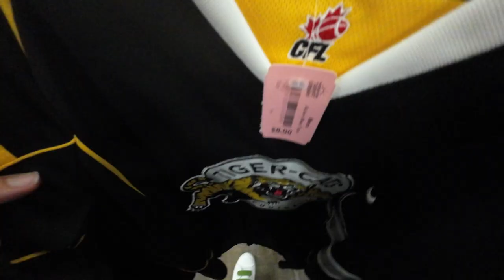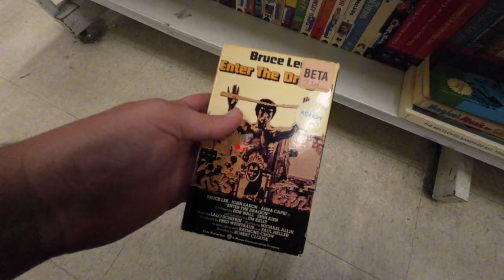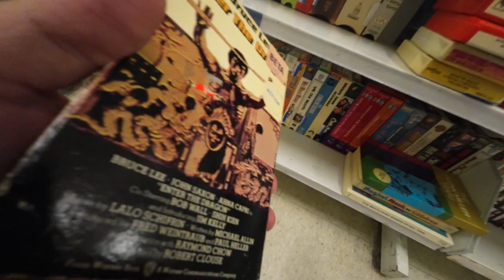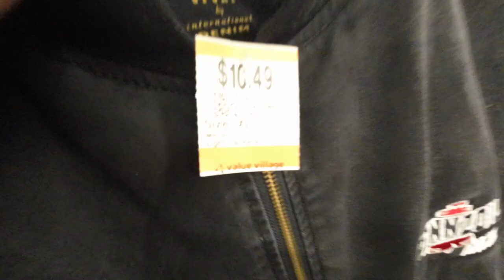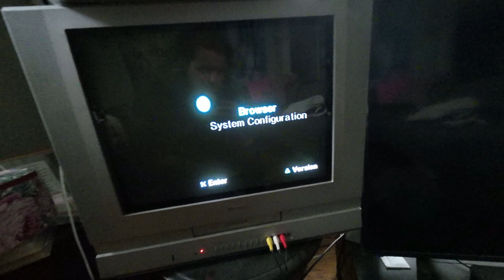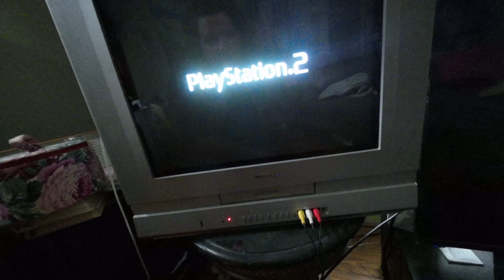INCREDIBLE DAY AT THE THRIFTS! Vintage toys, clothes, video games.. Making a fortune at the thrift!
The thrift gods absolutely blessed me here at these thrifting stops in ontario